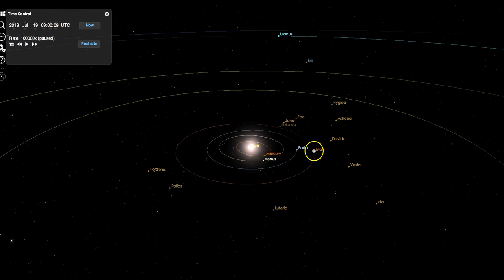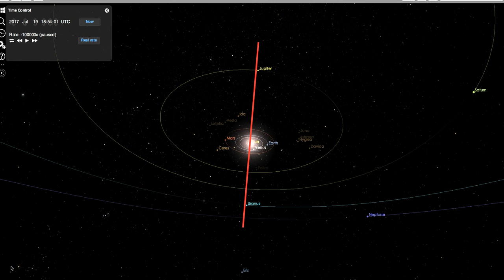Rare event to occur in Solar System July 19, 2018 - Several days..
June 18, 2017: Looking ahead down the superhighway in the sky I couldn't help but notice something very interesting about to unfold as I approached the July 2018 timeframe. Something very unique was revealed to me. Pretty rare actually.